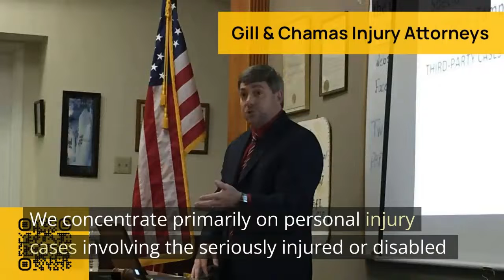Gill & Chamas, LLC 655 Florida Grove Rd Woodbridge NJ 07095 personal injury lawyer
Gill & Chamas, LLC
655 Florida Grove Rd
Woodbridge
NJ
07095

Gill & Chamas, LLC has been a staple in the Woodbridge, NJ community since partners Raymond Gill and Peter Chamas teamed up in 1995. The firm has an additional location in Howell, NJ.

At the firm, we concentrate primarily on personal-injury cases involving the seriously injured or disabled-from construction-site accidents and workplace injuries to automobile accidents and medical malpractice. Our team of over fifteen NJ injury attorneys have represented thousands of clients throughout New Jersey on a wide range of personal-injury claims. Collectively, we have more than 200 years of courtroom experience and total recoveries greater than $500,000,000.

personal injury lawyer nj
New Jersey personal injury attorney
personal injury attorney nj
car accident lawyer nj
New Jersey car accident lawyer
accident injury lawyer nj